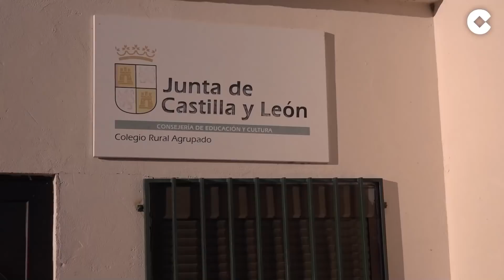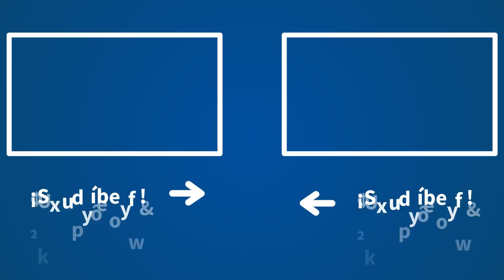Alcalde a los 19 años: "La primera vez que voté fue a mí mismo"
En el año 2019, Juan del Canto del Sevillano tenía tan solo 19 años cuando decidió presentarse como candidato a la alcaldía de su pueblo, Villalazán en la provincia de Zamora, por el Partido Popular. En aquellas elecciones, el protagonista de esta historia consiguió ganar por mayoría absoluta, alcanzado 4 de los 7 concejales que había en juego. De esta manera, Del Canto se convertía en el alcalde más joven de nuestro país.